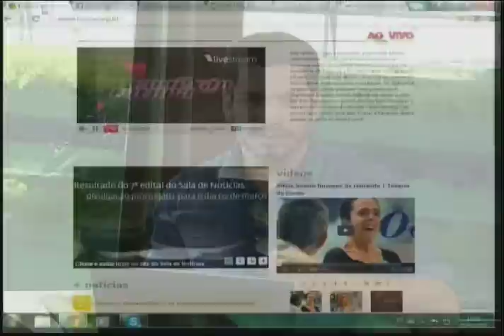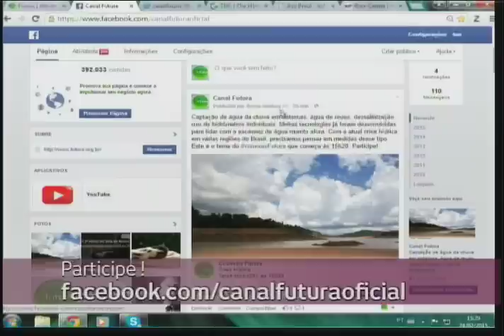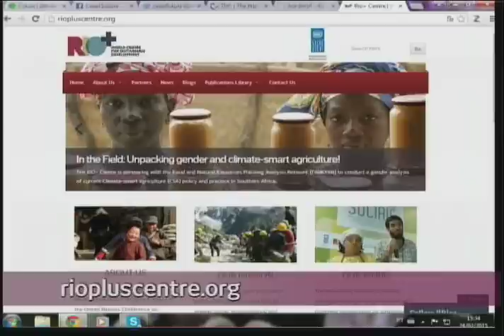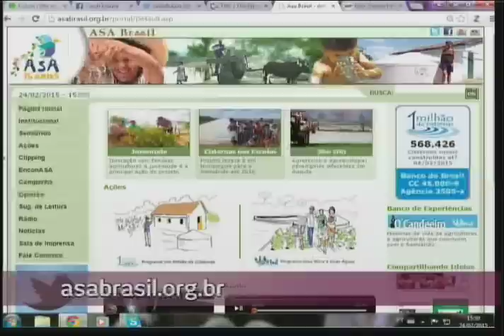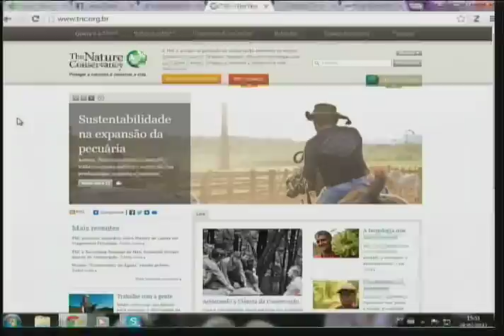Escassez de água no Mundo - Conexão Futura - Canal Futura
Captação de água da chuva em cisternas, água de reuso, dessalinização, uso de hidrômetros individuais. Muitas tecnologias já foram desenvolvidas para lidar com a escassez de água mundo afora. Com a atual crise hídrica no sudeste brasileiro, é um bom momento para avaliar o que poderia ser aplicado em larga escala por aqui. No semiárido nordestino, por exemplo, uma área normalmente associada à seca ou à escassez de água, a construção de mais de  um milhão de cisternas, em doze estados, trouxe melhorias para famílias de baixa renda naquela região. Em 150 países, na grande maioria localizados no oriente médio, 17 mil usinas de dessalinização já dão um novo uso para a água do mar. Será que essa seria uma solução para o problema de abastecimento no Brasil? Nos Estados Unidos, soluções mais simples também tem apresentado resultado, como a lei do estado da Califórnia que pretende diminuir o desperdício ao obrigar a instalação de hidrômetros individuais para cada residência. Em Nova York, desde a década de mil 990, a cidade calculou que investir em um programa de proteção das nascentes custaria menos a longo prazo, do que ter que gastar com tratamento convencional da água. Quais caminhos poderiam ter sido seguidos? São questões difíceis e complexas, mas para nos ajudar nessa reflexão recebemos no estúdio Layla Saad, vice-diretora do Centro Mundial para o Desenvolvimento Sustentável, da ONU, Rio+Centre. E Fernando Veiga, gerente de segurança hídrica e de fundos de água para a américa latina da TNC, a ONG The Nature Conservancy. Conversamos também, direto de Fortaleza, no Ceará, com Cristina Nascimento, coordenadora executiva da Articulação Semiárido Brasileiro | Conexão Futura, 24 de fevereiro de 2015. Apresentação: Cristiano Reckziegel.